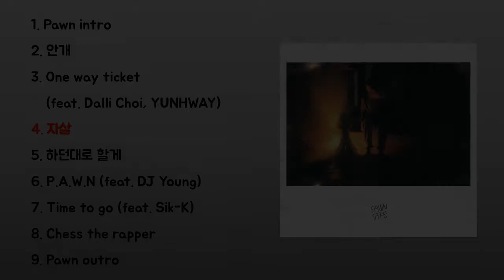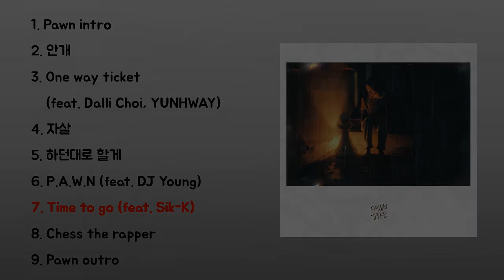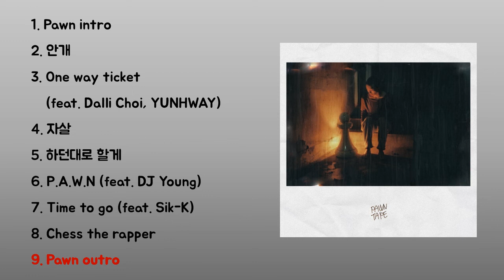[MIXTAPE] 에이체스 A-Chess [Pawntape] 믹스테잎 앨범 전곡 Full Album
Pawntape

Track list
00:00 1. Pawn intro
Produced by Asiannaple

01:32 2. 안개
Produced by Asiannaple

04:23 3. One way ticket (feat. Dalli Choi, YUNHWAY)
Produced by Asiannaple
Written by A-Chess, Dalli Choi
Chorus by YUNHWAY

07:33 4. 자살
Produced by Asiannaple
Written by A-Chess, 권호영

11:25 5. 하던대로 할게
Produced by Asiannaple

14:53 6. P.A.W.N (feat. DJ Young)
Produced by Asiannaple
Cut & Scratch by DJ Young

18:46 7. Time to go (feat. Sik-K)
Produced by Asiannaple
Written by A-Chess, Sik-K

21:27 8. Chess the rapper
Produced by Asiannaple

24:27 9. Pawn outro
Produced by Asiannaple, Dallichoi
Performed by YUNHWAY